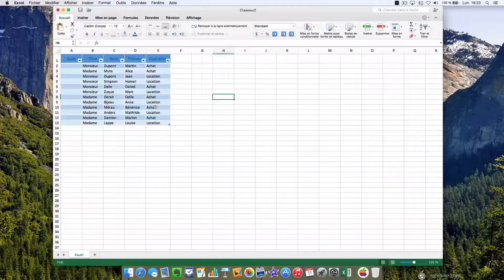Excel 2016 - Insérer un tableau - Tuto #7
Pour nous poser directement vos questions, rendez-vous dans les commentaires, sur la chaine ou sur Facebook :